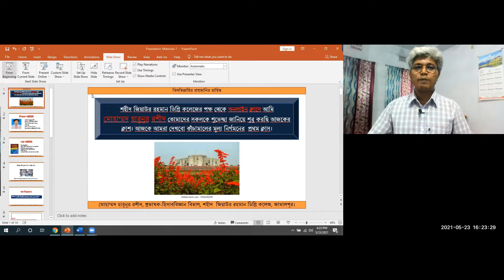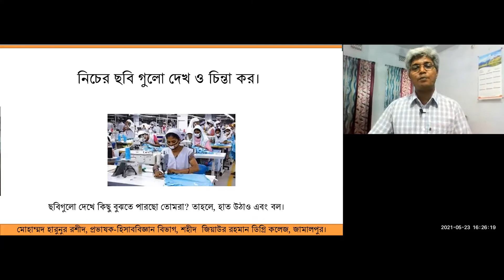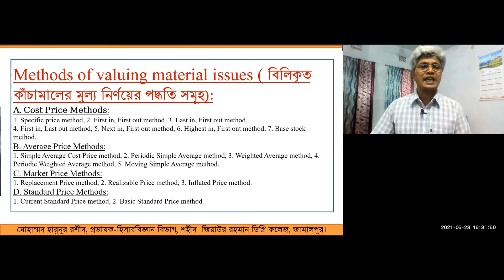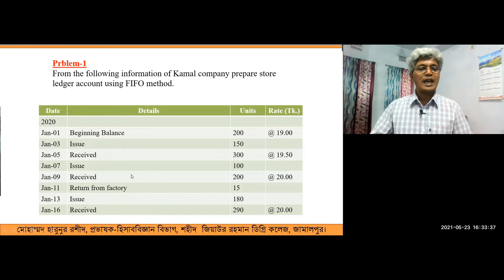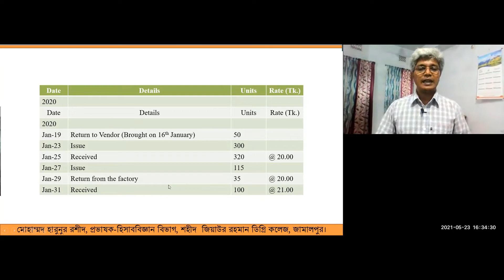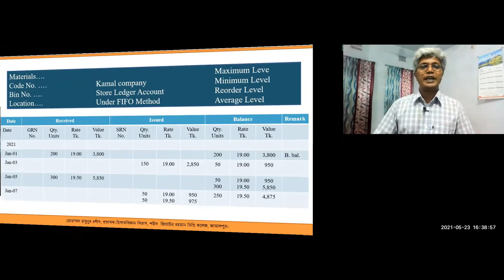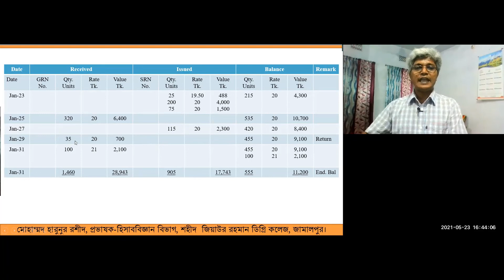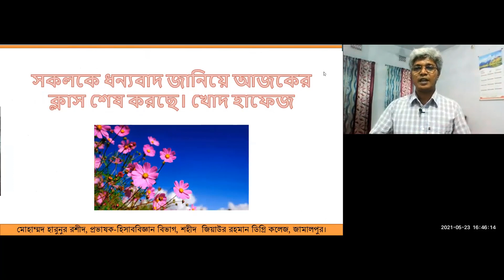how to prepare store ledger account using FIFO method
how to prepare store ledger account using FIFO method.  Raw materials are materials or substances used in the primary production or manufacturing of goods. Raw materials are commodities that are bought and sold on commodities exchanges worldwide. Traders buy and sell raw materials in what is called the factor market because raw materials are factors of production as are labor and capital. Raw materials are materials or substances used in the primary production or manufacturing of goods. Raw materials are commodities that are bought and sold on commodities exchanges worldwide. Raw materials are materials that are in their natural state, before they are processed or used in manufacturing. ... Raw materials are materials that are in their natural state, before they are processed or used in manufacturing. Raw materials play an important role in the production process to a great extent as the success of the economy of a country is determined by the amount of natural resources held by a country within its borders. A country holding ample amount of natural resources does not require importing of as many raw materials. Physical characteristics of raw, unprocessed, as well as processed food materials include particle size and shape, particle and bulk density, porosity, and surface area. The size and shape of a raw food material can vary widely. The variation in shape of a product may require additional parameters to define its size. Costs of raw materials are critical for a company. In fact, these costs determine the basic profitability metric of gross profit (defined as the difference between sales and cost of goods sold). Factors such as political unrest, weather and geological disasters and global supply issues affect the cost of goods sold. Physical properties refer to properties that can be observed or measured without changing the composition of the material. Examples include color, hardness and smell and freezing, melting and boiling points. Chemical properties are discovered by observing chemical reactions. Share. Raw material expenses refer to the cost of the components that go into a final manufactured product. They are one of three expenses included in a manufacturer's cost of goods sold (COGS). The other two are: labor expenses and amortization expenses. Generally, raw materials are natural resources like oil, wood, and iron. ... Raw materials play an important role in the production process to a great extent as the success of the economy of a country is determined by the amount of natural resources held by a country within its borders. absence or deprivation of advantage or equality. the state or an instance of being in an unfavorable circumstance or condition: to be at a disadvantage. something that puts one in an unfavorable position or condition: His bad temper is a disadvantage. Advantages of Producing Primary Products
1. For many developing economies, their main comparative advantage will be in producing primary products. The industry becomes an important source of economic growth, employment, tax revenue and export earnings. Without primary products, countries would be worse off.
2. Developing economies have a large and elastic supply of labor willing and able to work in these industries.
3. Doesn’t require costly investment and borrowing to finance investment. The industries can be managed by local workers. Developing economies which have tried to switch to manufacturing have not always been successful because they lack the relative infrastructure, education and human capital
4. An important source of export revenue and foreign currency.
5. Can attract foreign direct investment. China has been investing in Central Africa to improve access to raw materials. This has involved building roads and railways – infrastructure which will have wider benefits to the economy – from beyond exporting primary products.
6. Primary product industries can be a stepping stone towards economic development – if export earnings are invested in improving different aspects of economic infrastructure. Using proper raw materials can mean the difference in a roof coating that works and one that doesn’t. The coating may look good when it comes out of the mixer and into the drum, but by the time it has been stored and applied to a roof, who knows what you’ll get? That’s why we never skimp on raw materials. We use the proper amounts of each chemical, even the expensive parts of the formula, because we know that the results are what matter.

Intro and audio used from canva.com.